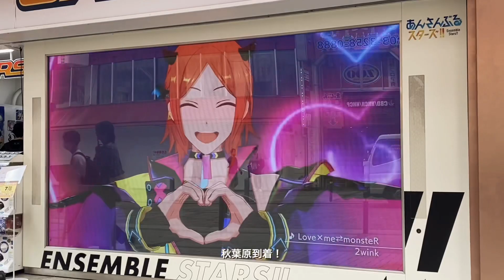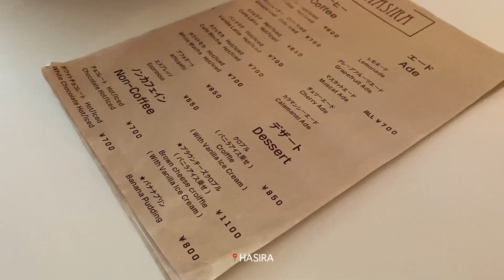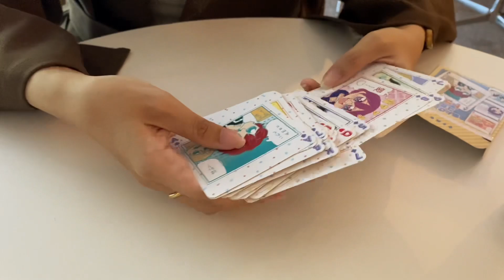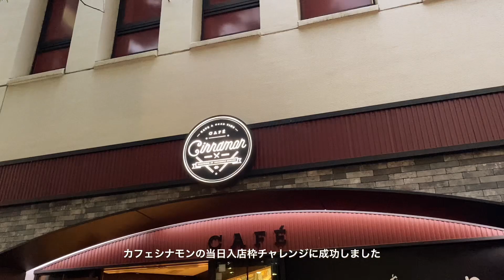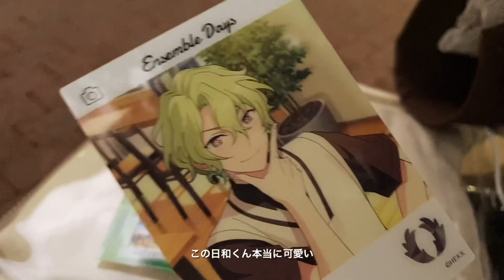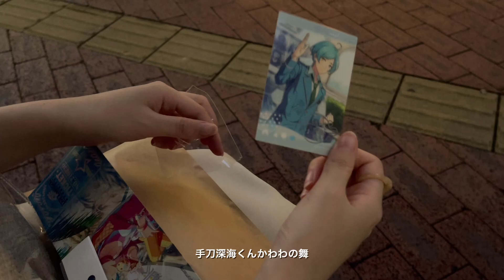〚vlog〛 ぬい服を作る日🪡｜カフェ巡り｜あんスタ｜社会人オタク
うみちゃんのチャンネル▷ ​⁠ @otakulife_umi